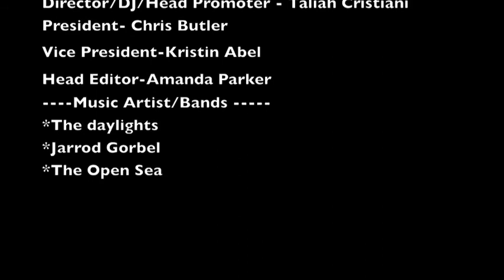EXCLUSIVE OTH FAN ZONE MUSIC SPECIAL**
OTH FAN ZONE Special Remix of the Following Artists:

I'll Do Better- Jarrod Gorbel
All In A Day- The Open Sea
Happy- The Daylights

Exclusive listen of Season 8 Episode 1 Premieres Sept. 14th. 2010

No Other Tree Hill Brings you better Than " ONE TREE HILL FAN ZONE" !